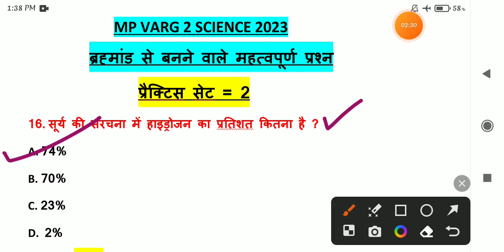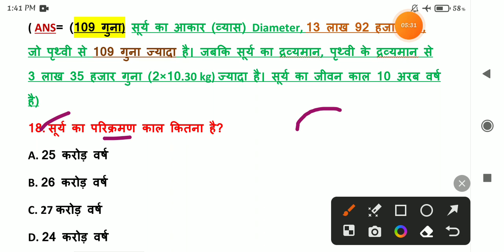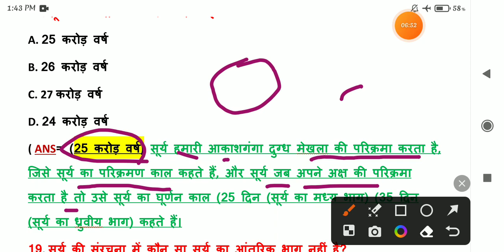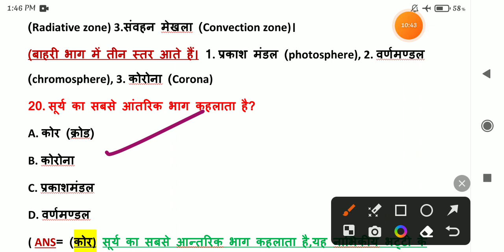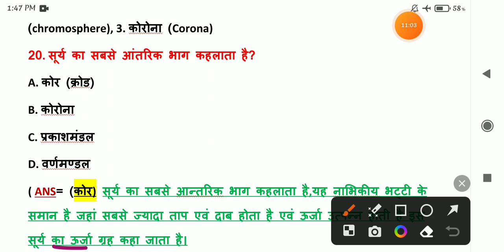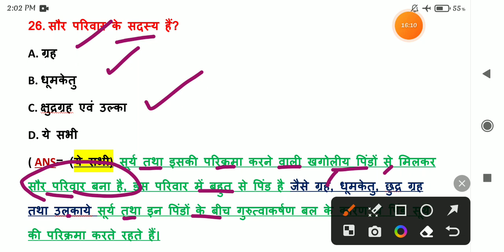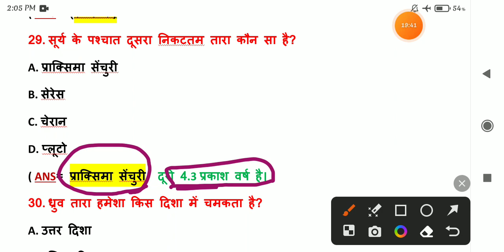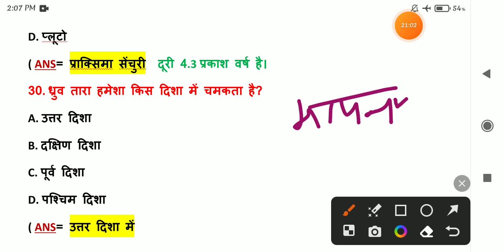mp varg 2 science classes|MP वर्ग 2 विज्ञान प्रैक्टिस सैट 2(ब्रह्मांड)|varg 2 science prectice set 2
mp varg 2 science class/ब्रह्मांड/पार्ट 1/mptet varg 2 ब्रह्मांड/MP वर्ग 2 ब्रह्मांड/ universe mptet
ब्रह्मांड mp varg 2
ब्रह्मांड वर्ग 2 विज्ञान
वर्ग 2 ब्रह्मांड

2023 science class varg 2
varg 2
kl study
16 Feb 2019 varg 2 paper analysis
16 Feb paper solved mp varg 3
पर्यावरण अध्ययन पार्ट 1 लिंक

mptet classes
हिंदी शिक्षण
varg 2 science prectice set